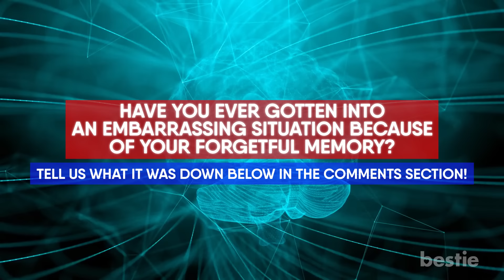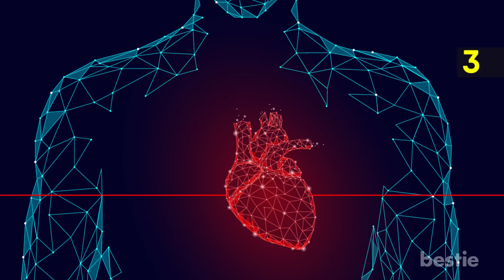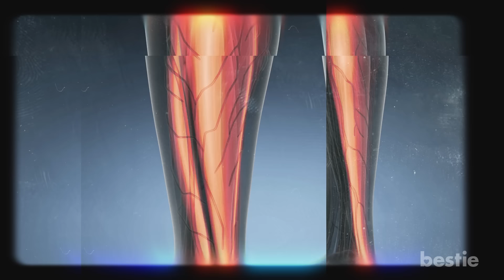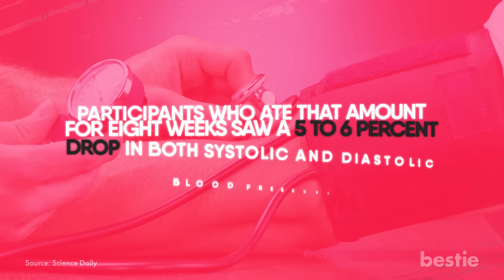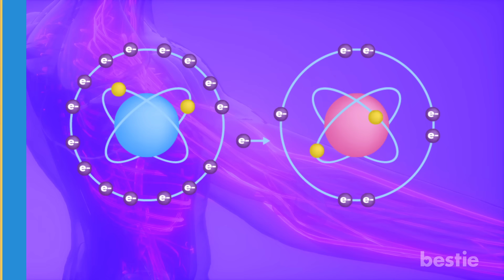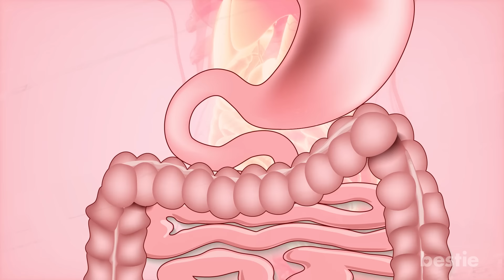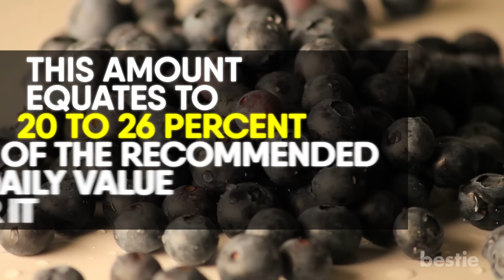This Is What Happens To Your Body When You Eat Blueberries Every Day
From promoting healthy aging, helping muscle recovery, preventing acne, helping fight cancer to supporting digestion and more, watch till the end to learn about all of them.

Timestamps:
Intro - 0:00
Improves Brain Health - 00:43
Promotes Healthy Aging - 01:32
Betters Heart Health - 02:29
Helps Muscle Recovery - 03:11
Lowers Blood Pressure - 03:58
Brightens Mood - 04:29
Good For Your Gut - 04:57
Prevents And Cures Acne - 05:20
Helps Fight Cancer - 05:58
Amps Up Weight Loss - 06:41
Reduces Inflammation - 07:08
Supports Digestion - 07:41
Strengthens Your Bones - 08:07
Maintains Optimum Blood Sugar Levels - 08:29

Summary:
1. Improves Brain Health: Blueberries and your brain health are a match made in heaven. Antioxidants present in them can be the ticket to keeping your mind sharp and healthy.

2. Promotes Healthy Aging: A diet rich in blueberries can help stave off age-related disease and cognitive decline, along with many other chronic illnesses. This is because they are  jam-packed with antioxidants that protect against the oxidative cell damage that naturally occurs with age. They also protect against chronic sun exposure, environmental toxins and stress.

3. Betters Heart Health: Heart disease remains the top killer of both men and women in the US, and blueberries may offer some potent protection. Due to their ability to reduce inflammation and oxidative stress, blueberries protect against artery hardening, a condition that ups the risk of heart attack and stroke.

4. Helps muscle recovery: The wear and tear put on muscles during exercise triggers exercise-induced muscle damage, or EIMD. The effect can result in increased muscle soreness, reduced muscle force, and hindered athletic performance. However, what athletes eat before or after exercise can potentially offset EIMD.